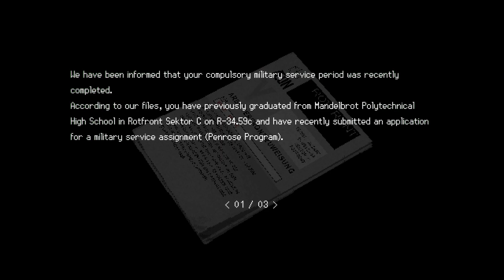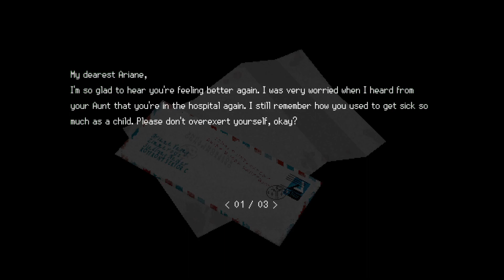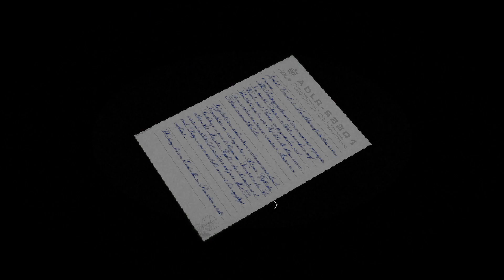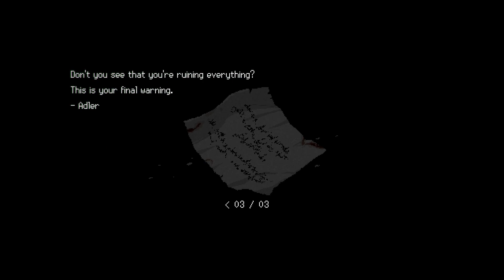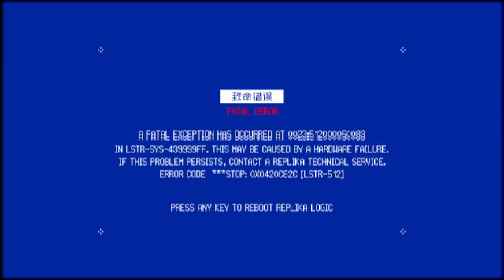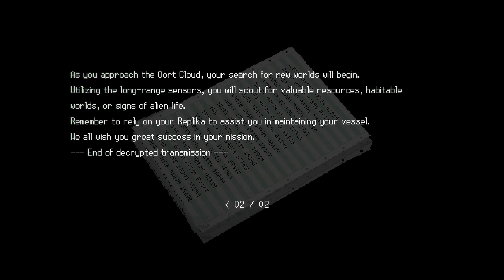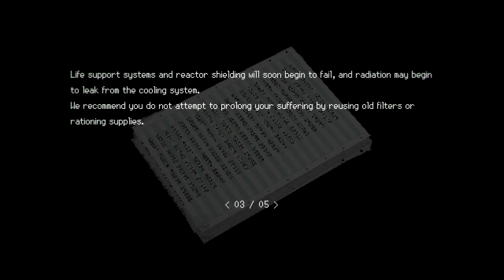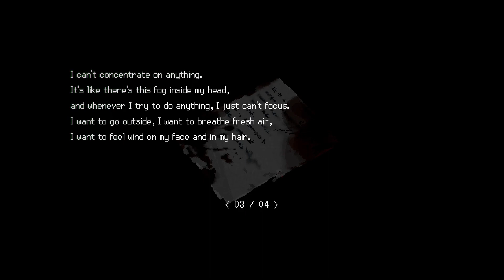Signalis Scarethrough - End - Home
Signalis